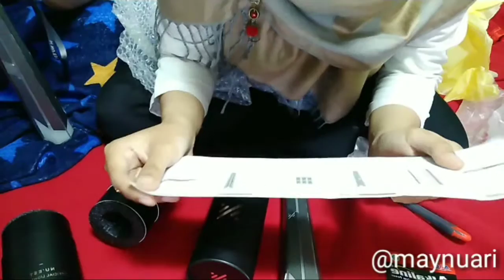UNBOXING FIREFLY BONG (NU'EST OFFICAL LIGHTSTICK)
backsong :
Bleesing - Nu'est